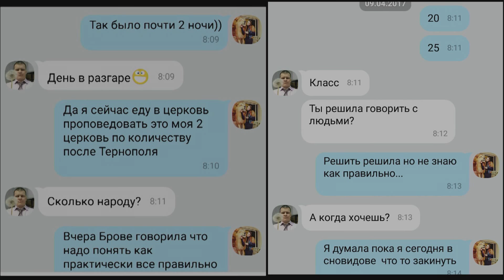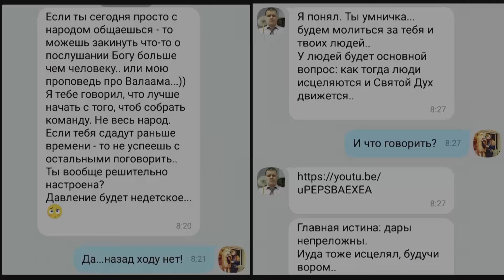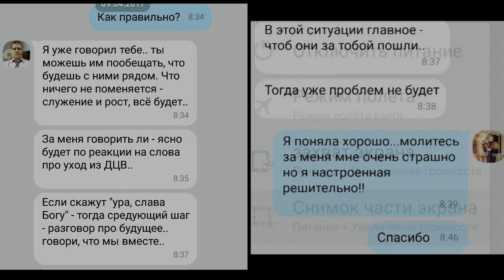ВЛАДИМИР МУНТЯН - ЭКСКЛЮЗИВНЫЙ РАЗГОВОР В ЦЕРКВИ